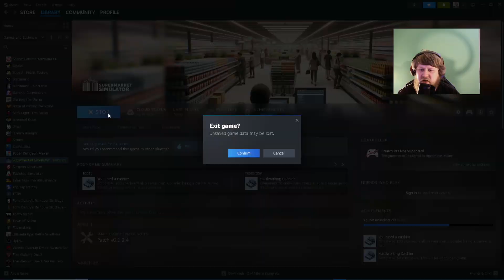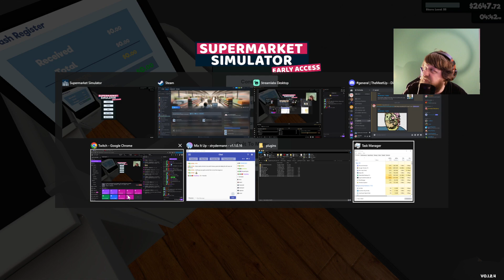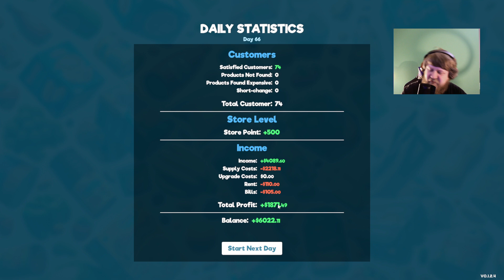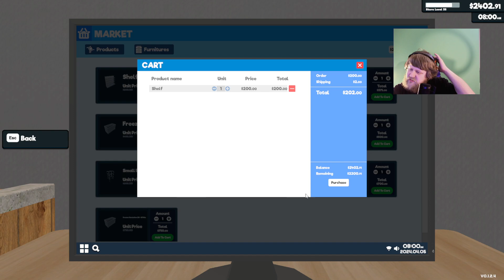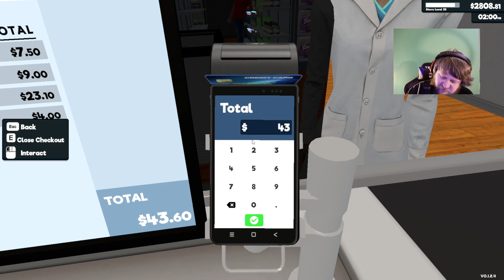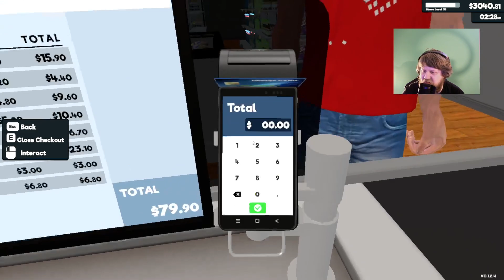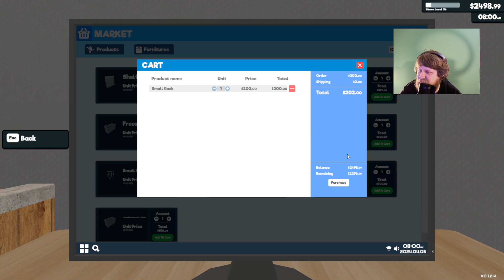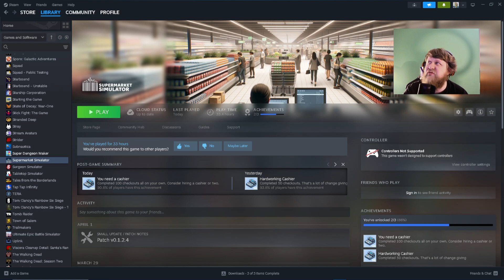Day 65+ SuperMarket Simulator with Mods part 8